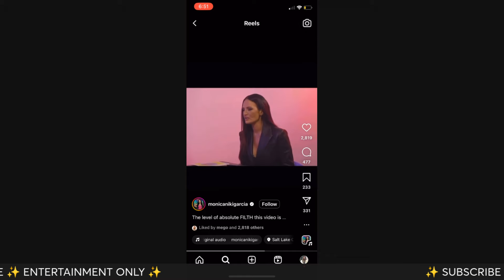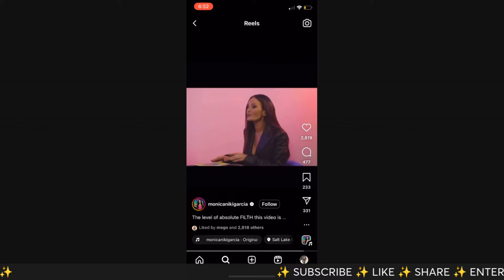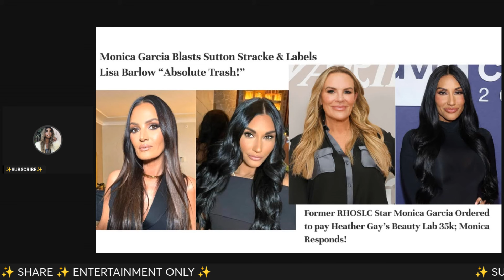EXPOSED! Monica Garcia Ordered to Pay Heather Gay $35k! SLAMS Lisa Barlow & Sutton Stracke In RANT!